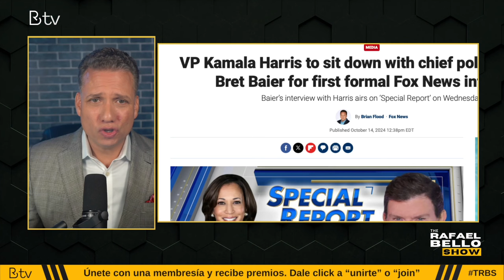KAMALA rumbo a la "boca del lobo." Acepta entrevista en FOX